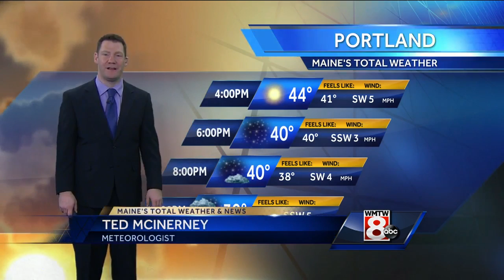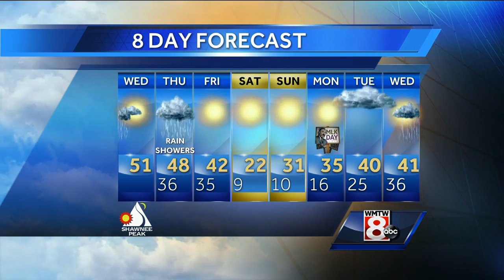Ted's Wednesday Afternoon Weather Forecast